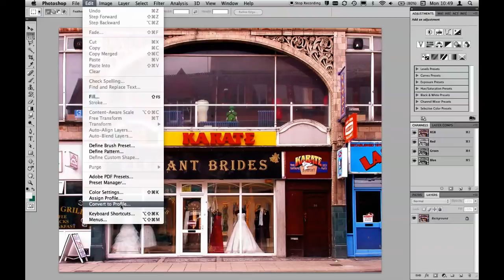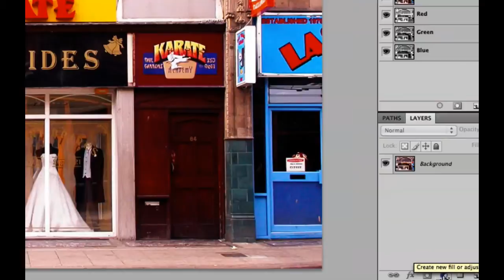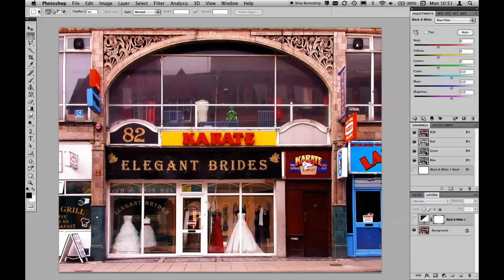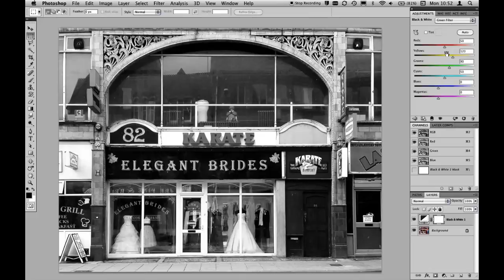Photoshop: Farben richtig in Graustufen umwandeln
Die Graustufenumwandlung muss richtig erfolgen, damit sich nicht völlig unterschiedliche Farben in die gleichen Grautöne verwandeln - hier zeige ich Ihnen, wie das in Photoshop am professionellsten geht.